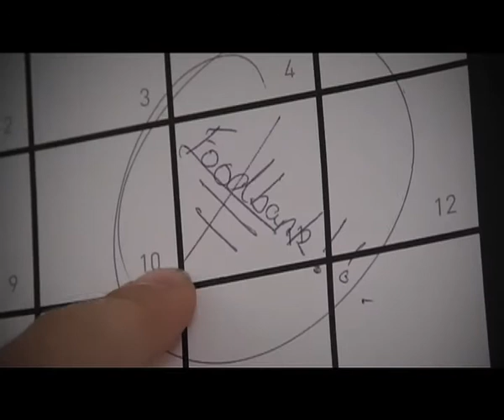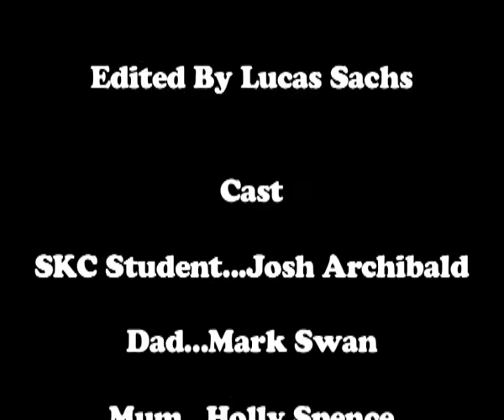A FoodBank Tale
A short film i made for my school to promote the upcoming school-wide foodbank. The faces are a bit confusing but they are supposed to show the moods the noodles go through, and the reason it is sad at the end is because he is being eaten. I hope you enjoy it, the song used is "Crooked Teeth" by Death Cab For Cutie.